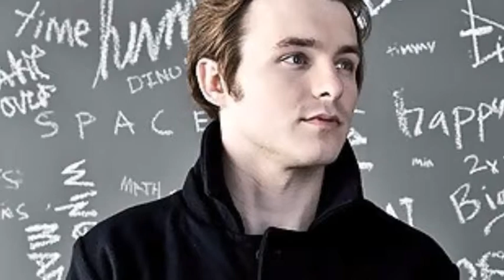Marshall Allman ♥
I really love Marshall Allman, so i made a video for him. !! If you know who Tommy Mickens, you will know what the song's video. For those who do not know who is Tommy Mickens, the music video is the song Bad Things by Jace Everett